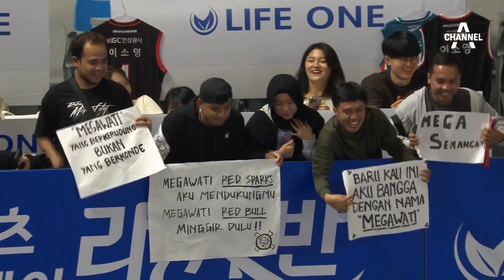[오늘의 영상]V리그에 부는 ‘메가돌풍’ MVP 됐다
여자배구에 새 바람을 일으키고 있는 히잡스타 '메가왓티'

아시아쿼터 선수 최초로 프로배구 1라운드 MVP로 선정됐습니다.

매 경기 히잡을 쓰고 인상적인 활약을 보이고 있는 메가의 모습 영상으로 함께 보시죠. ○ 기사 보기

〈평일〉
08시 00분 라디오쇼 정치시그널 (유튜브 라이브)
08시 50분 김진의 돌직구 쇼
10시 20분 김진의 더라방 (유튜브 라이브)
12시 00분 뉴스A 라이브
15시 50분 강력한 4팀
17시 20분 뉴스TOP10
19시 00분 뉴스A

〈주말〉
12시 00분 토요랭킹쇼·뉴스A 라이브
17시 40분 뉴스TOP10
19시 00분 뉴스A